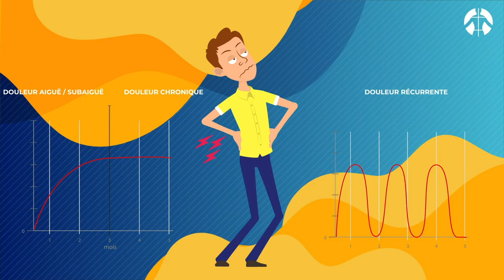Qu'est-ce que la douleur ?